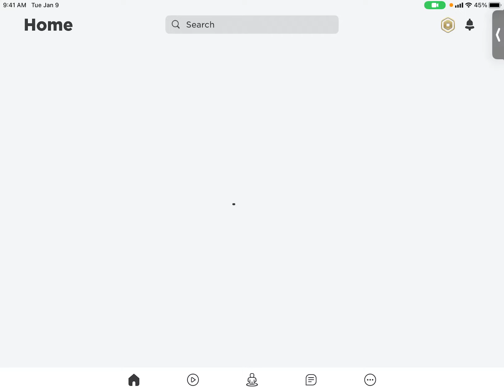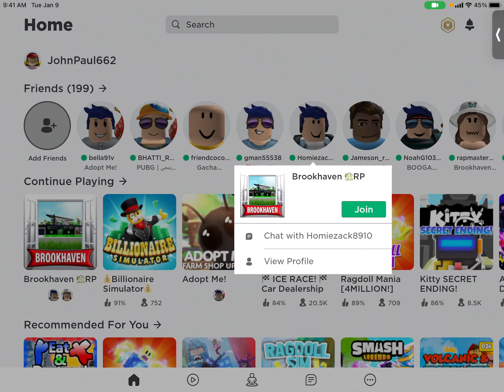CARS ARE AMONG US TRIP TO ARCADE ROBLOX COOL GAME